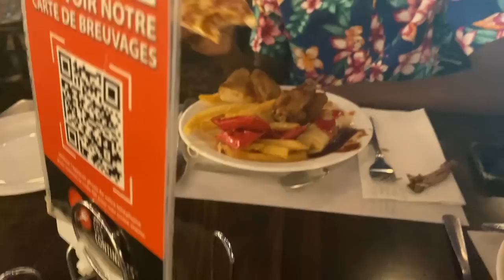MON PETIT FRÈRE ET MA SOEUR PASSENT 24H AVEC MOI POUR MON ANNIV (une abonnée m'a surpris 😳)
C'est mon anniversaire et je passe la journée avec mon petit frère et ma petite soeur. C'est cool, on s'est amusé et la fin, c'est chaud ahah. :) .